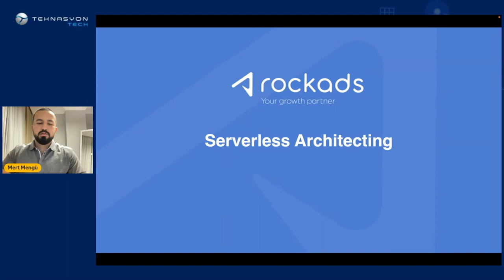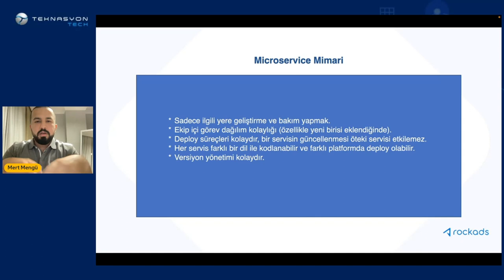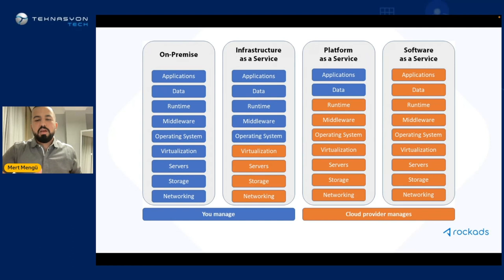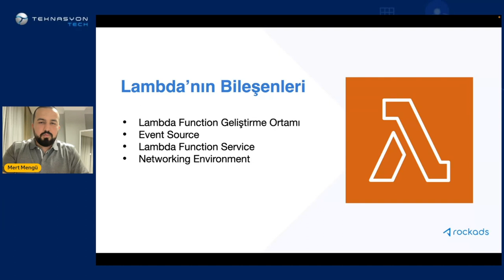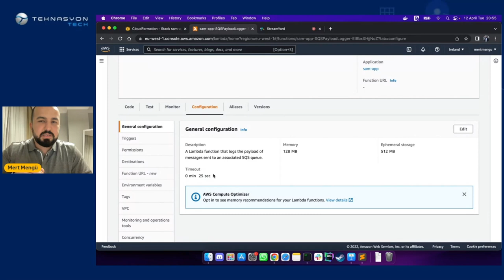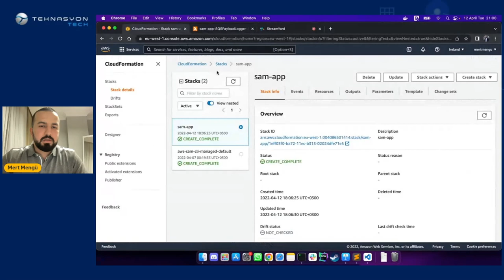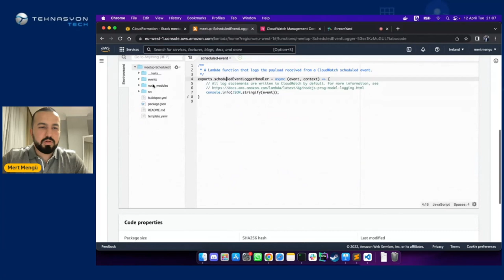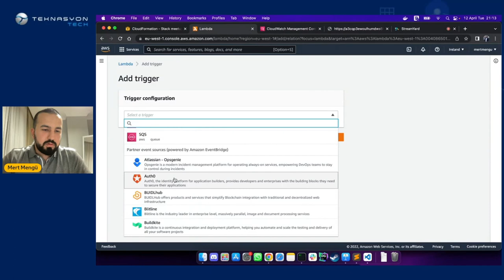Serverless Architecting, Mert Mengü - Meetup #13